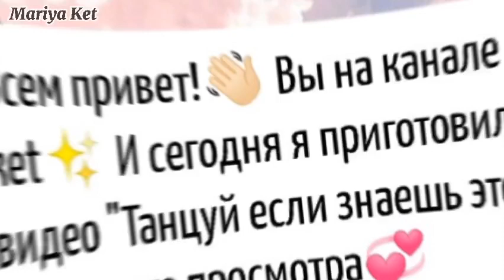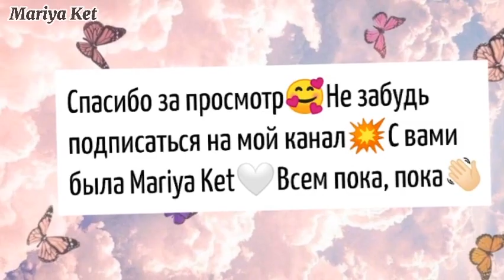🦋Танцуй если знаешь этот ТРЕНД🦋 / Тренды ТикТока /